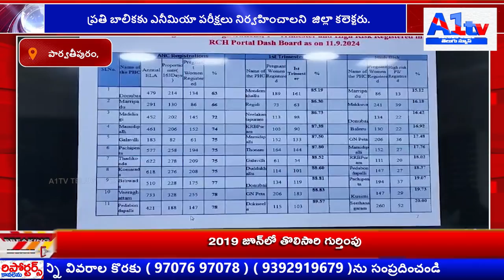ప్రతి బాలికకు ఎనీమియా పరీక్షలు నిర్వహించాలని జిల్లా కలెక్టరు||A1tv telugu news